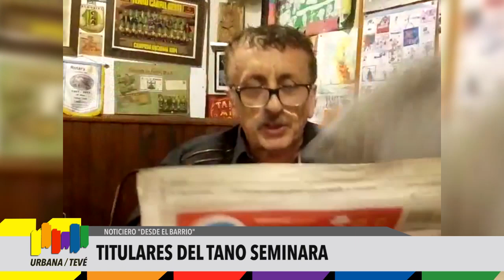Tano Seminara - 15/03/2020 - Resumen semanal de Noticias